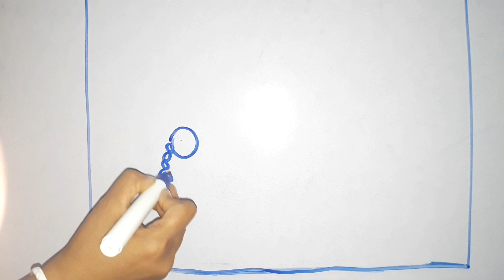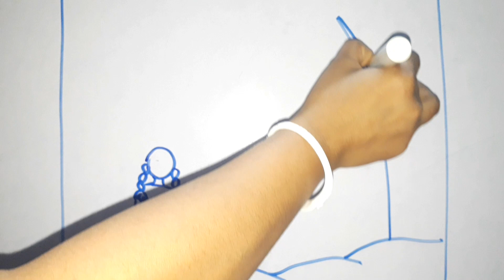Village Girl Drawing | Artist Suchandra